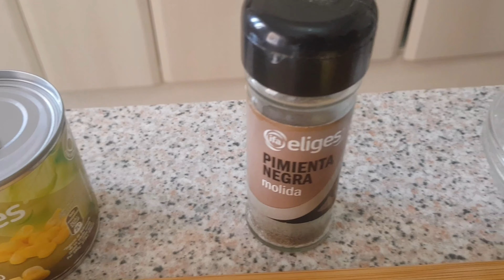COMO HACER CHIORITOS A LA CHALACA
CHORITOS A LA CHALACA es la denominación de un plato de la gastronomía del Perú elaborado con choros cocidos (un molusco de la familia de los mejillones), cebolla y tomate picados, granos de maíz hervido, cilantro y jugo de limón. Es uno de los platillos típicos del Callao (de ahí su patronímico «a la chalaca»).

La preparación se realiza en la propia valva de los choros cocidos, los cuales posteriormente se maceran en el jugo de limón y se le añade una ensalada, a modo de salsa criolla denominada «chalaca» ​ con los demás ingredientes.

Se suele comer a modo de piqueo ​ o entrante previo a otros platos marineros, como el ceviche o la jalea.

BUEN PROVECHO

Music Rhastafarian Anders Baldwin & Brady Hoffman & Alice Shelton & Luke Barker & Ruby Terry
Rhastafarian · Anders Baldwin · Brady Hoffman · Alice Shelton · Luke Barker · Ruby Terry
Pop Funk - Commercial Background Music